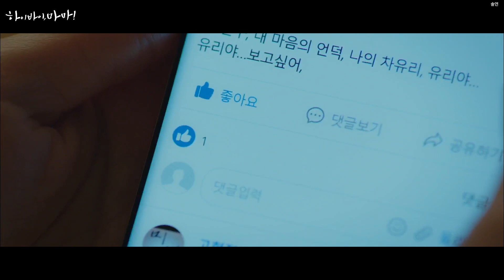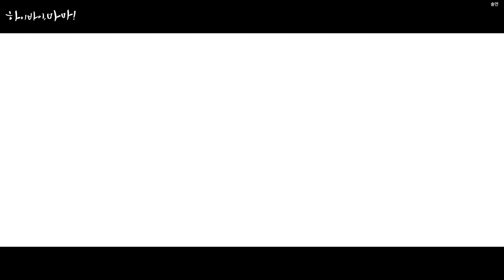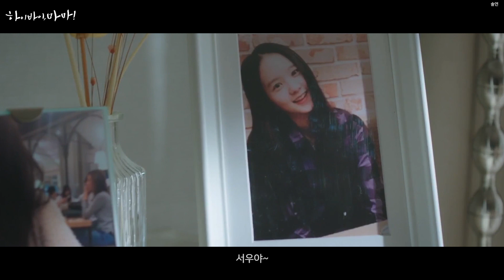[하이바이마마상플] 강화유리로 엔딩이 끝난다면?